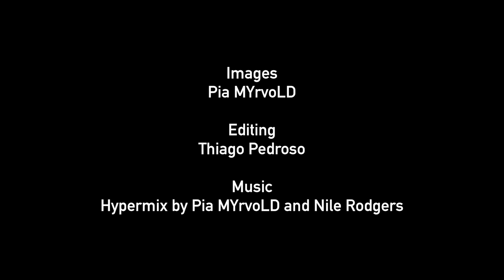EXPOSITION Pia MYrvoLD UN HOMMAGE À LA VILLE DES LUMIÈRES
EXPOSITION Pia MYrvoLD
UN HOMMAGE À LA VILLE DES LUMIÈRES
24 novembre 2018 - 3 janvier 2019
Vernissage le 24 novembre à 19h

La commissaire Aleksandra Smilek a invité Pia MYrvoLD à devenir l'artiste invitée à Noël pour créer une œuvre pour la façade EP7.

Pia MYrvoLD a plus de 30 ans d’existence dans le domaine des vidéos d’art. Elle a achevé le premier projet de cartographie numérique avec Post Production Machine en 1998. Pionnière dans le monde des nouveaux médias. MYrvoLD a présenté plusieurs projections à grande échelle sur des façades et des musées, telles que le pavillon indépendant FLOW - une œuvre émouvante, la Biennale de Venise 2011 et Les métamorphoses du virtuel, K11 Art Foundation, Shanghai 2014.

Pour le projet EP7, MYworLD contemple l’atmosphère festive de la ville, avec la nouvelle lumière à LED qui se manifeste et plus encore par une lumière incroyable à travers la ville. En réponse à cela, l'artiste veut faire de la façade et de la construction un bijou précieux, déplaçant l'expérience de la lumière et du mouvement au-delà de la ville.

Le 24 novembre, l'exposition en plein air durera six semaines et une édition spéciale débutera le réveillon du Nouvel An dans le cadre de la célébration de minuit.